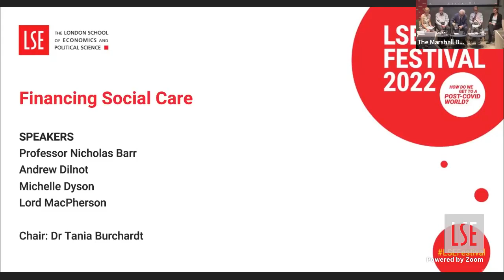Financing Social Care | LSE Festval Online and In-Person Event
The pandemic has highlighted long-known vulnerabilities of the social care sector and amplified the urgency for reforming its funding system.

🔵 This event is part of LSE Festival: How Do We Get to a Post-COVID World

Speakers:
🔴 Professor Nicholas Barr
🔴 Andrew Dilnot
🔴 Michelle Dyson
🔴 Lord MacPherson

Chair:
🔴 Dr Tania Burchardt